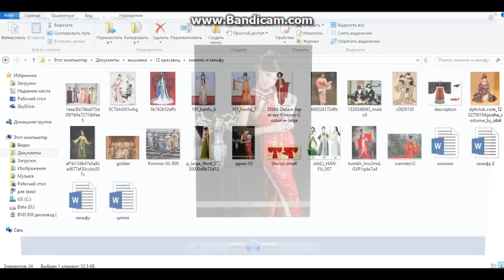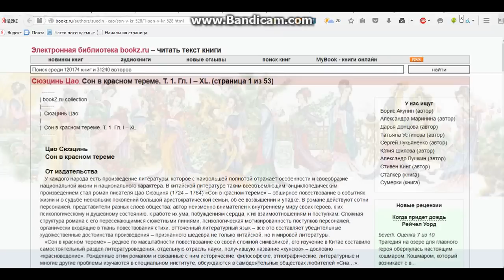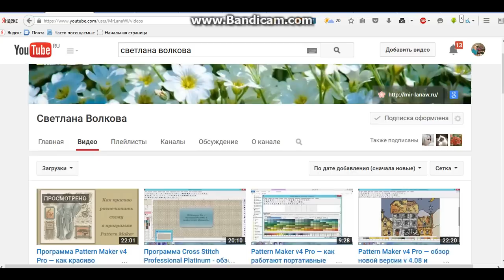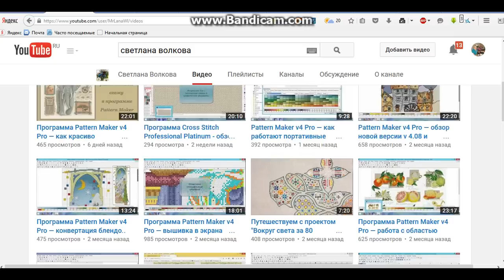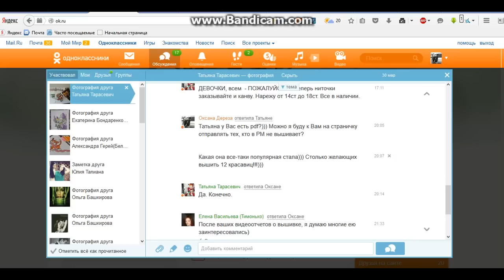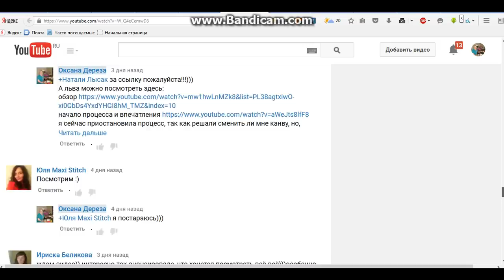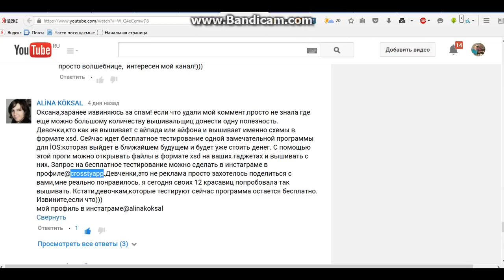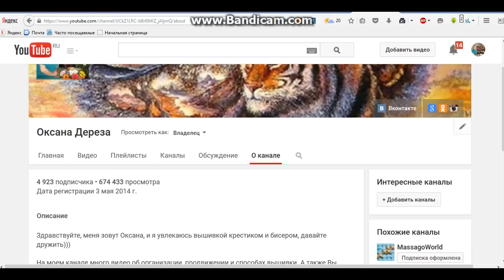137 Вышивка: 12 красавиц от Dome - отвечаю на вопросы 2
Привет все любителям вышивки! Читать обязательно!!!:)))